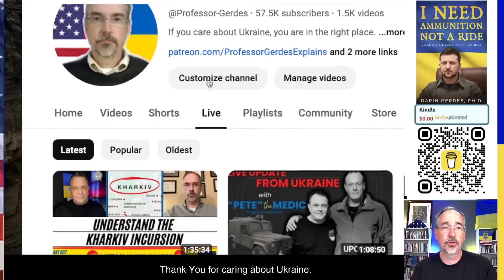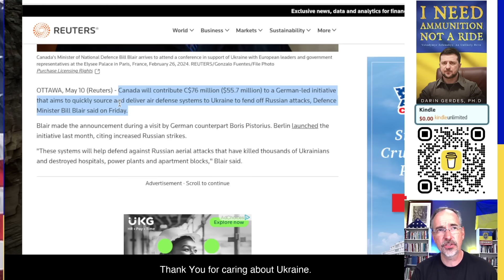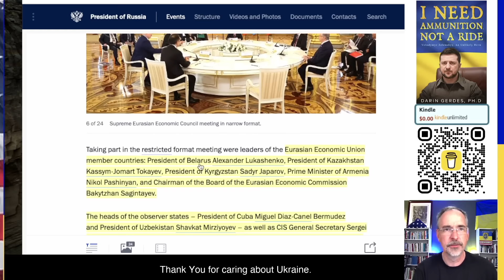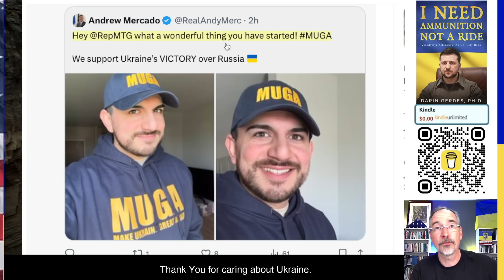Russians Attack Kharkiv and Putin Assembles Supreme Eurasian Economic Council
This video talks about the war in Ukraine. Russians Attack Kharkiv, Putin Assembles Supreme Eurasian Economic Council, US Allocates $400 Million, and Canada Contributes $56 Million (C$76 Million) to Air Defense.